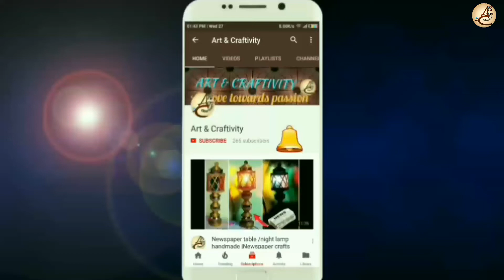Love Surprise Box Valentine week Special | Valentine's Box